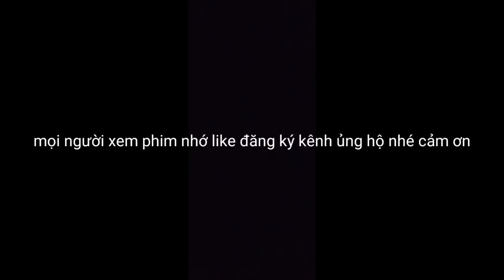PHIM TIẾNG THÁI l KHỐM KHÌN l tập 24 l tây bắc 26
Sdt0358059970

Bản quyền thuộc về kênh tây bắc 26 l